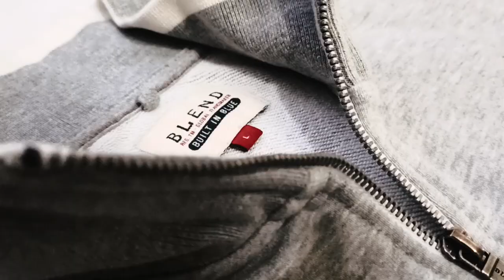PINAKAMURANG SAPATOS SA SHOPEE FOR 88 PESOS ONLY | SHOPEE REVIEW PHILIPPINES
This video is all about how to style the cheapest sneakers you can find in Shopee! Find out new ways on how you could dress up this cheap 88-Peso/$2 sneaker! $2!!!

This channel is all about sneakers, Philippine men's fashion, men's outfit ideas, trends, shopping, and other fun stuff!

Note:
* - Same brand, same style, different model
** - Different brand, same style alternative

Link is from Shopee. I'll be earning a very small percentage for each purchase using my links.